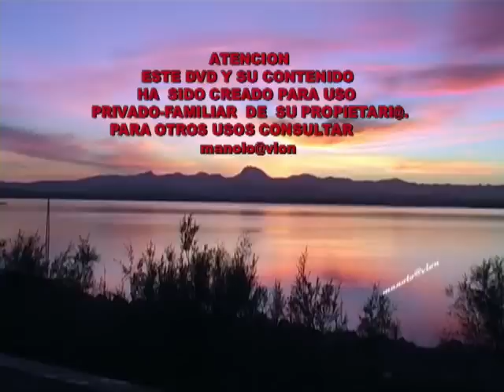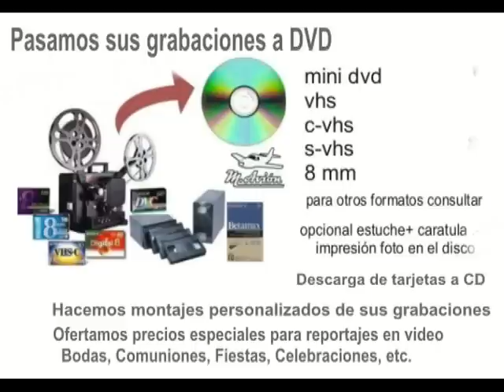CORPUS BORNOS 2015 RESUMEN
video resumen compartido en you-tube manoloavion CORPUS 2015